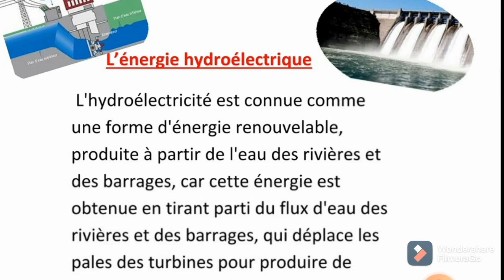سنة أولى متوسط وضعية ادماجية حول الطاقة المائية، production écrite sur l'énergie hydroélectrique 1AM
production écrite sur l'énergie hydroélectrique
L'énergie renouvelable
production écrite sur les énergies renouvelables 1am
l'énergie hydroélectrique
الطاقة المائية
وضعية ادماجية حول الطاقة المتجددة أولى متوسط
تعبير كتابي حول الطاقة المتجددة المائية سنة أولى متوسط
بحث حول الطاقة الكهرومائية
L'énergie renouvelable
l'énergie hydroélectrique
الطاقة المائية